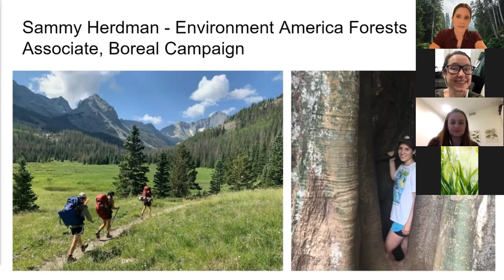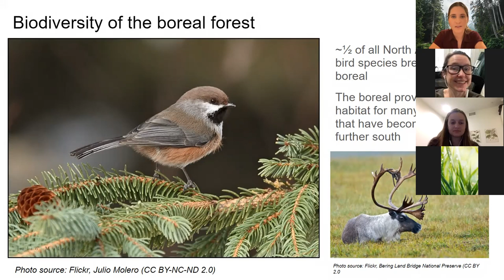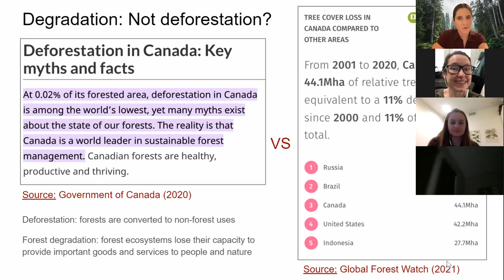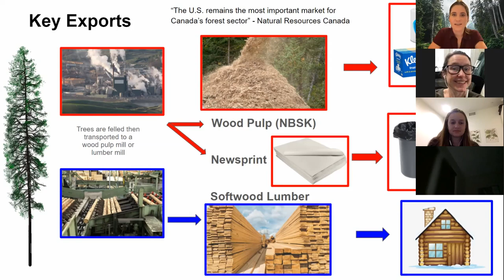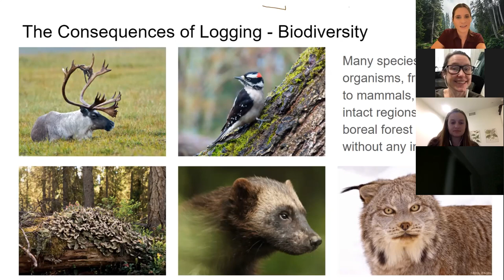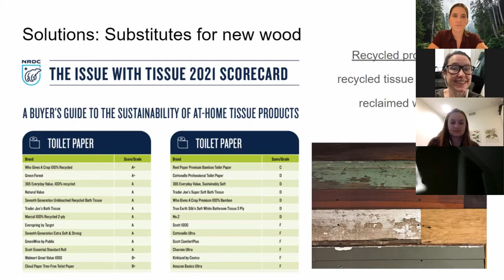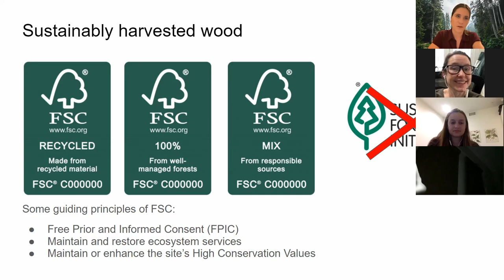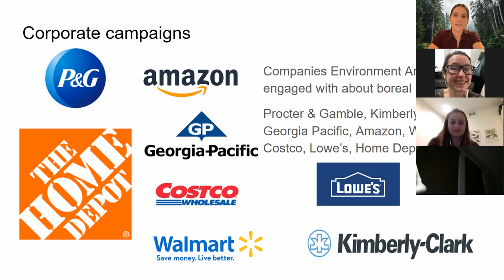Webinar: Bore into the Boreal: The North American boreal forest, threats and conservation strategies